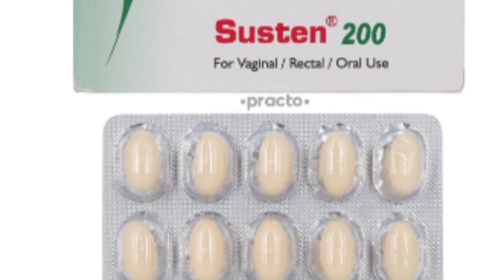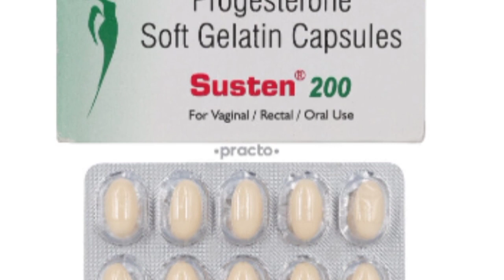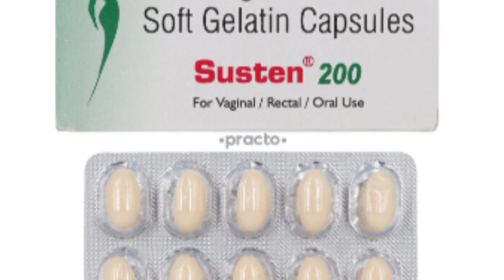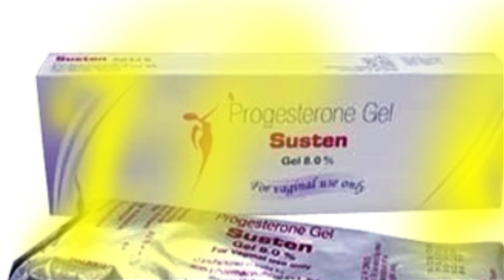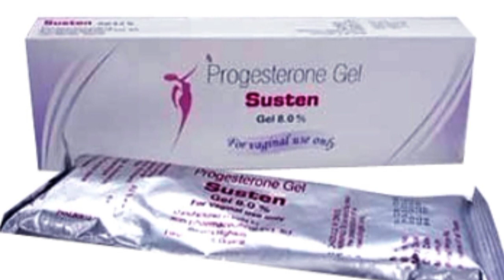progesterone sustained release tablet 200mg|progesterone tablet use to got pregnancypositive inTamil